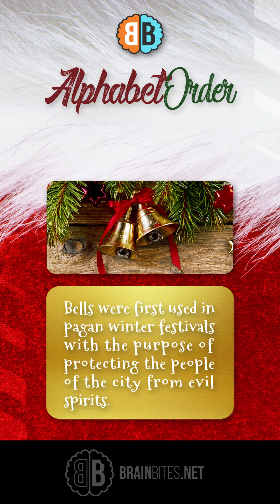Arrange The CHRISTMAS ITEMS From A to Z PART 5 | ALPHABET ORDER | Christmas Quiz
Can you can arrange the CHRISTMAS ITEMS in alphabetical order from A to Z before time runs out?

Featuring 2 different questions.